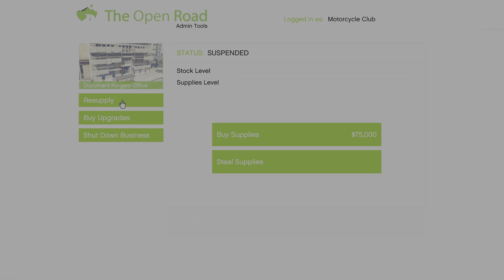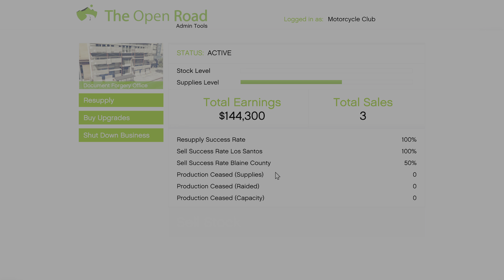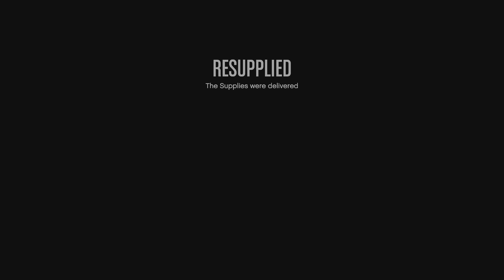Gta V: Online Delivering Forgeries Documents To Factory For Processing [NO COMMENTARY] [PS5]